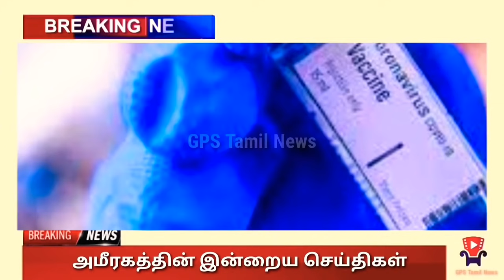UAE Tamil News || Dubai & Abudhabi Restricted | New Rules For Vaccinators | Gps Tamil News Dubai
Emirates News |  Relaxation of restrictions in the UAE & Important Notice for Vaccines

Dubai Tamil News Today

Uae Tamil News Today

பூஸ்டர் தடுப்பூசி பெற பதிவு செய்ய வேண்டிய இணையதள முகவரி